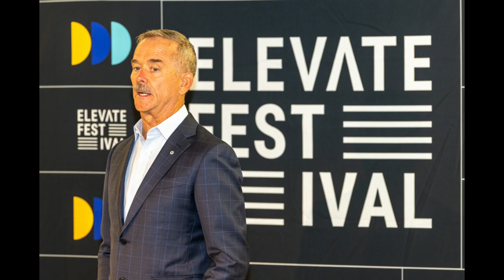Meeting Chris Hadfield in Toronto Ontario Canada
Meeting Chris Hadfield at a meet and greet during the Elevate conference in Toronto, Ontario, Canada was truly a remarkable experience. Chris Hadfield, the renowned Canadian astronaut, engineer, fighter pilot, musician, and writer stood before us, sharing his incredible stories of space exploration. His down-to-earth demeanor and genuine passion for his work made him approachable and inspiring. He took the time to meet each of us individually, answering questions and sharing insights about life in space. To top it off, Chris Hadfield graciously took photos, and signed items for us, creating cherished mementos of this meet and greet session. It was a once-in-a-lifetime opportunity to connect with a true space hero and Canadian icon, Chris Hadfield, in Toronto, Ontario, Canada.

Thank you to the Social Media and Engagement Team from the Elevate Festival for some of the photos used in this video.